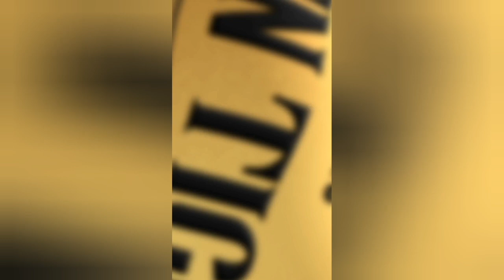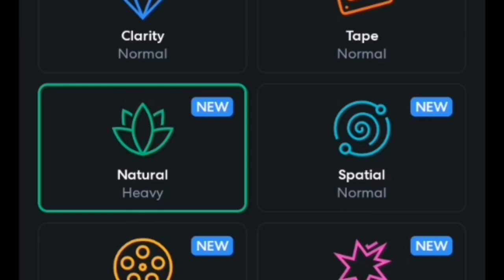Nagrywac Jus Nie Chcem /rap X.NDW (mymix)TakieCOS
flstudioJeden. Z lepszych utworów na kanale
Metoda
Prób i błędów

 PolskiRap I have in mind. Best regards and I wish you a nice evening.Americans.English who will take care of I have in mind. Best regards and I wish you a nice evening.Americans.English people who They visit the canal.

3.Temat
Oficjalnawersj